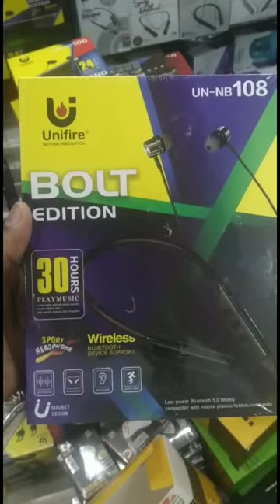$Unifire Bolt Edition Review!!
unifire Bluetooth headphone unboxing and review 2023   boat headphones unboxing kaise banaye
boat headphones unboxing

boat headphones

boat headphones bluetooth

boat home theater

boat house

boat house kerala

boat headphones bluetooth kaise connect kare

boat headphone repair